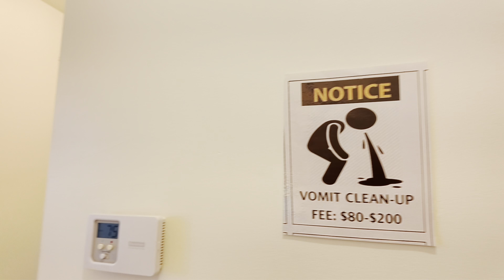We got an apartment!!!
Me and Annabel (my roommate from freshman year) are going to be living in an apartment for our sophomore year. This is a video of us moving in to our apartment. We also slept over for the night and lets just say it was an interesting night